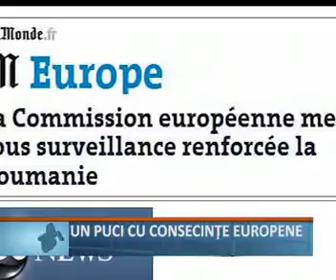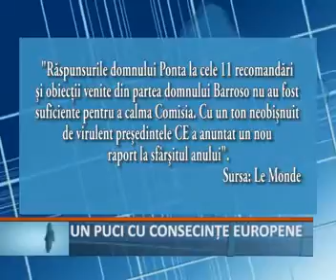un puci cu consecinte